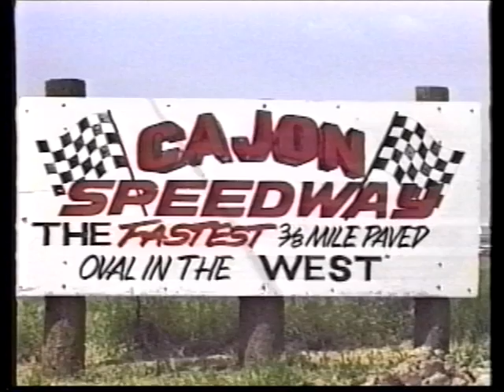Cajon Speedway - Pony Stocks - August 29, 1998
Slow Heat (8 laps) - 0:12
Fast Heat (8 laps) - 3:52
Semi Main (10) - 7:12
Main Event - 11:32

The full DVD includes:
Slow Heat (8 laps)
Fast Heat (8 laps)
Main Event